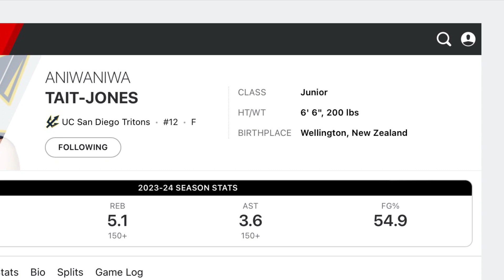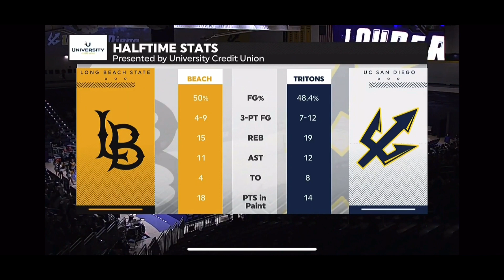Aniwaniwa Tait-Jones 19 pts (8-10), 6 ast, 2 reb. Vs Long Beach State 11 January 2024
UCSD 88 vs LBSU 74 to go 4-0 in the Big West MBB conference. Aniwaniwa Tait-Jones 19 pts (8-10), 6 ast, 2 reb.